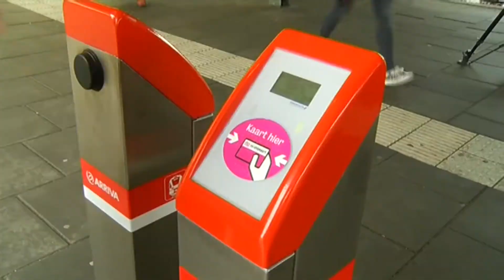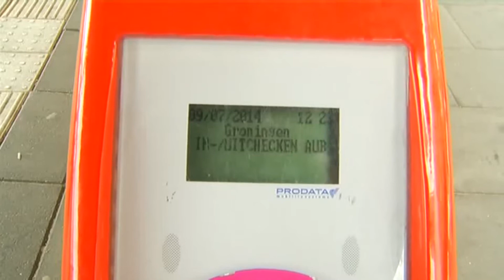App moet treinreizigers over de dag verspreiden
Vervoersbedrijf Arriva heeft maandag in samenwerking met het Ministerie van Infrastructuur en Milieu een app gelanceerd die reizigers uit de spits moet halen.